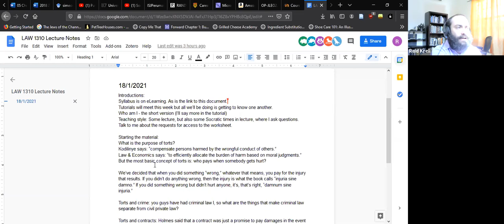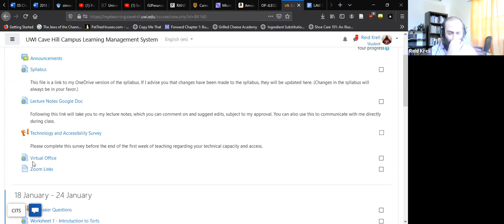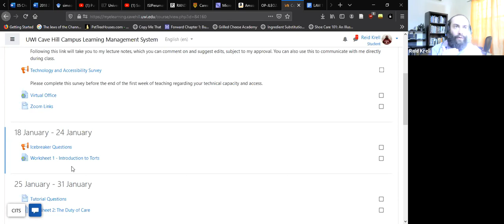Lecture 2021 01 18